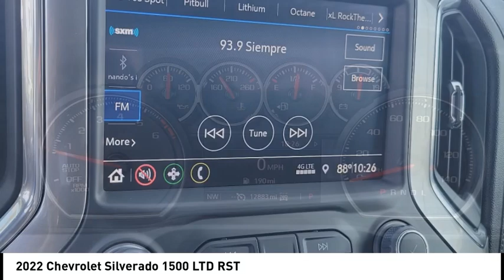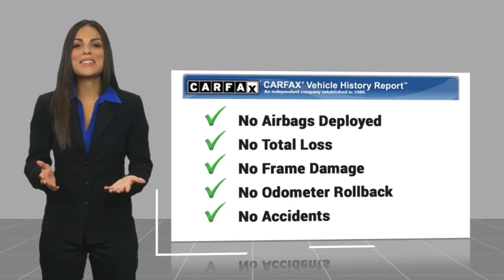2022 Chevrolet Silverado 1500 LTD PA16198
2022 Chevrolet Silverado 1500 LTD RST

1271 S. Auto Center Dr.

Pick up this Summit White 2022 Chevrolet Silverado 1500 LTD, available today at Russell Westbrook Hyundai of Anaheim. This could be the one you've been searching for.